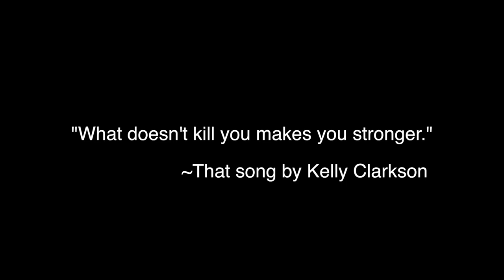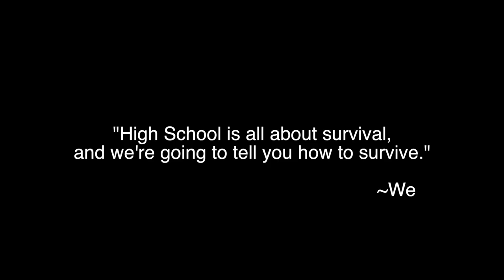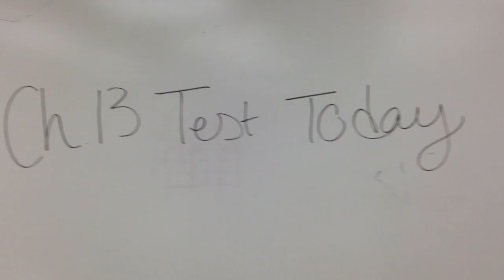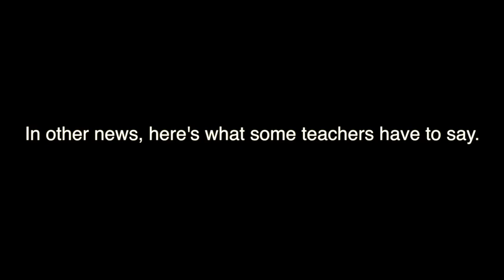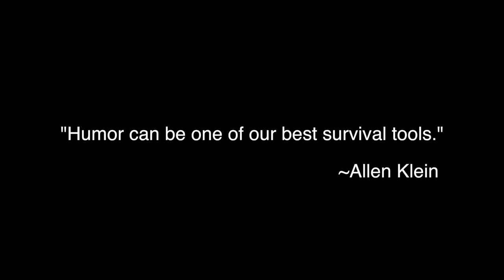How to Survive High School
Here's some advice on how to survive high school.

Many thanks to all who helped in the production of this video! You're very appreciated.

Produced by YMD Productions, based in Bauxite High School.
Videography and Editing by Chloe Hoofman
Special thanks to: Mariah Polston and Lukas Turner and Micki Sewell, primary actors